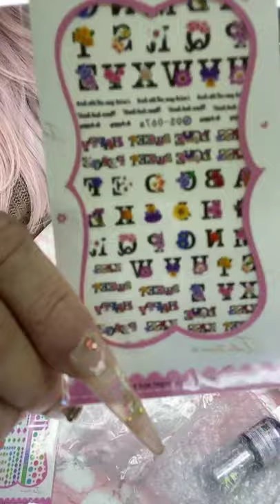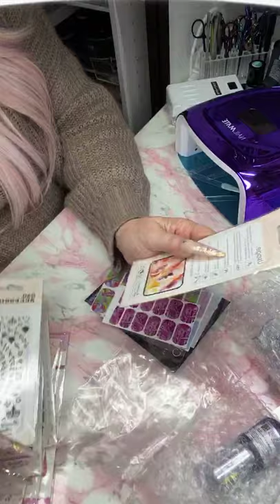500 SUBSCRIBERS GIVEAWAY |GEL & More!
500 Subscribers  Gel Dreams & Extra Goodies That ✨Sparkle✨ Giveaway Haul✨🤗✨ Watch to the end so you can see what the 1000 Subscribers prize will be too✨Come join me as I share all of the goodies and give all of the details of how you can enter my giveaway😘💕Deadline is August 1st,2020,California time✨💜Rules to Enter:
2. Like this Video
4. Leave “1” Comment Under this Video, Letting me know that you have shared my video & how many times shared , mention where you have shared it , be sure you have completed all above & state , Enter Me - Very , Very Important to only leave one comment , as only the one comment will give you the entry in, with the number of times shared💕
Be sure to complete all steps above, so you will successfully be entered into the drawing 😘💕✨
Good luck to all of you & there will be 2 winners, a First Place & a Second Place...as this haul is so big✨🤗✨